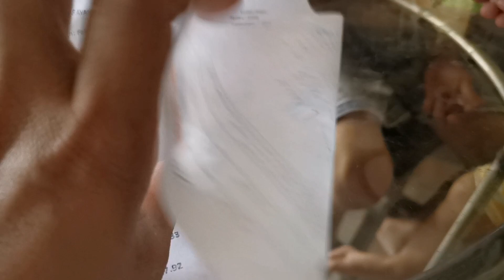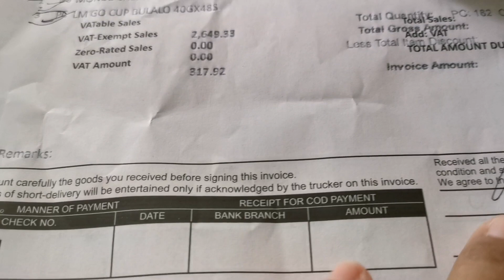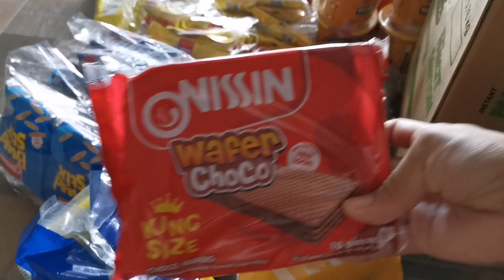Stretch Distribution ,Inc. Price update sa mga lucky me!